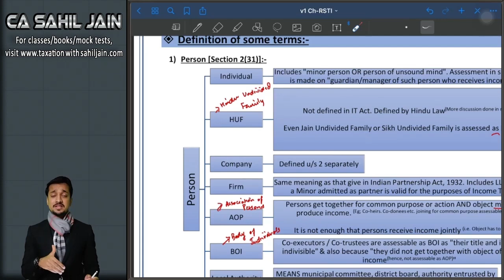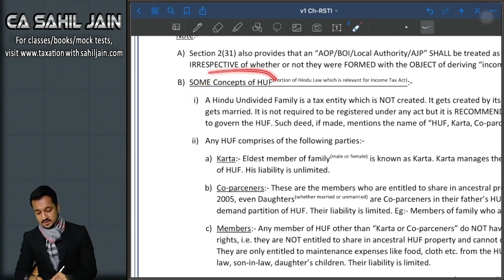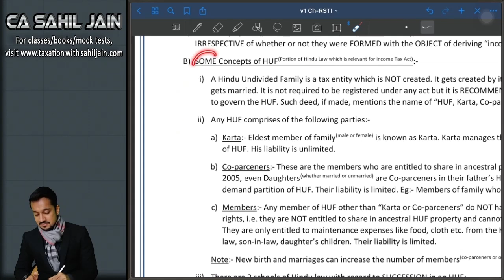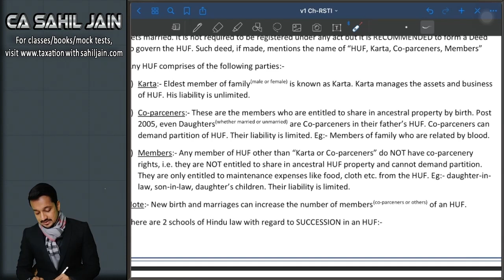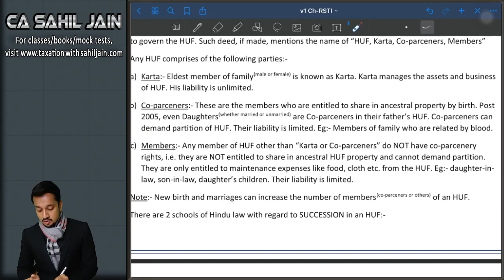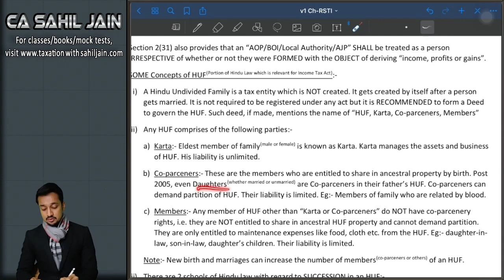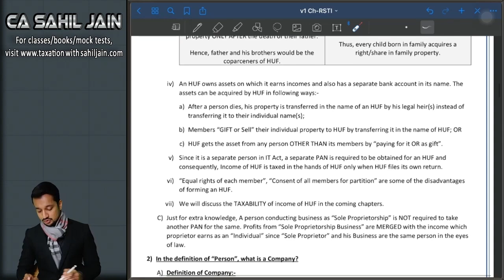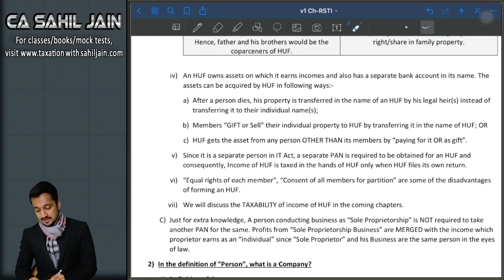What is Hindu Undivided Family? | Explained With Practical Examples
This video is to explain the concept of Hindu Undivided Family so that the students can also appreciate the provisions contained in Income Tax Act for the taxation of an HUF.

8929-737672